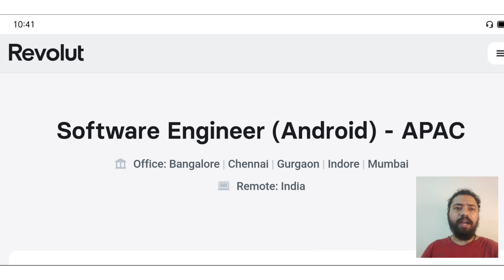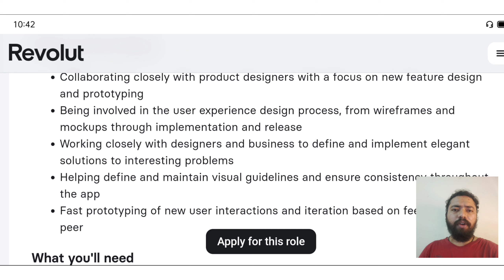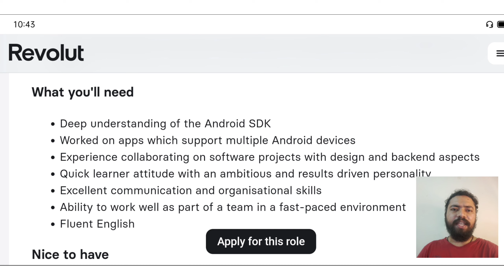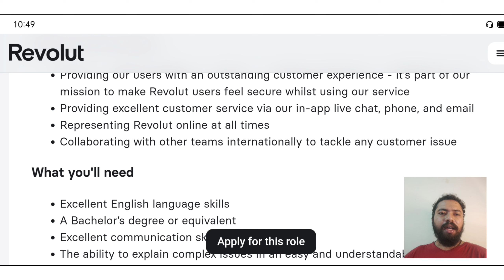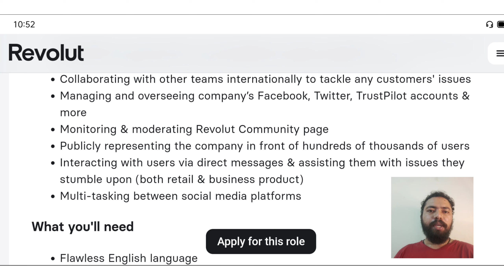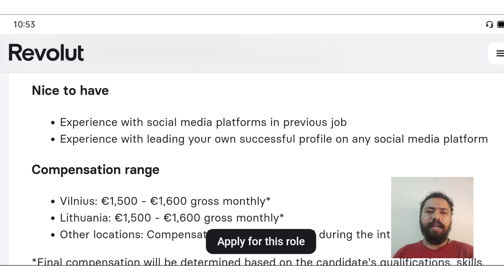Revolut Permanent Work From Home Jobs In Tamil| Revolut Recruitment 2023| Remote Jobs 2023| Freshers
Revolut work from home jobs
Revolut jobs for freshers
Revolut off campus drive
Revolut recruitment
Revolut openings
Revolut hiring
Revolut jobs
Revolut off campus drive 2023
Revolut careers
Revolut recruitment 2023
Revolut work from home
Revolut careers for freshers 2023
Revolut off campus drive for 2023 batch
Revolut hiring 2023
Revolut 2023 recruitment
Revolut latest Jobs
Revolut Latest Job Updates In tamil
Revolut Software Engineer
Revolut jobs 2023
Revolut jobs
Revolut Support Specialist
Software engineer jobs for freshers
Revolut recruitment 20223
Revolut vacancies